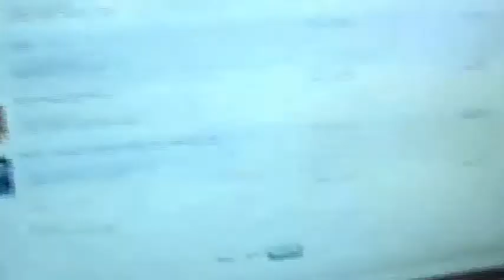ADMONISHED: OF MAKING MANY BOOKS THERE IS NO END; AND MUCH STUDY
ECCLESIASTES 12:12
And further, by these, my son, be admonished: of making many books there is no end; and much study is a weariness of the flesh.